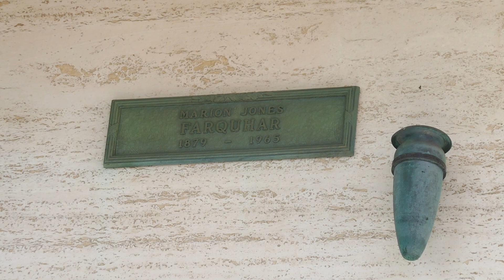Tennis Player Marion Jones Farquhar Grave Pierce Brothers Los Angeles California March 26, 2023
Tennis Player Marion Jones Farquhar Grave Pierce Brothers Westwood Village Memorial Park Los Angeles California USA March 26, 2023.
Championship Tennis Player. An American female tennis player, she won the women's single's titles at the 1899 & 1902 U.S. Championships. She was inducted into the International Tennis Hall of Fame in 2006. At the 1900 Summer Olympics she was the first American woman to win an Olympic medal. She was also the first non British woman to play at Wimbledon. For over 40 years she lived in Greenwich Village, Manhattan with her architect husband and was well known as a violinist and voice coach. For a time she was head of the New York Chamber Opera and also translated opera librettos. In 1961 she returned to Los Angeles. Marion Jones was the daughter of Nevada Senator John Percival Jones, co-founder of the city of Santa Monica.